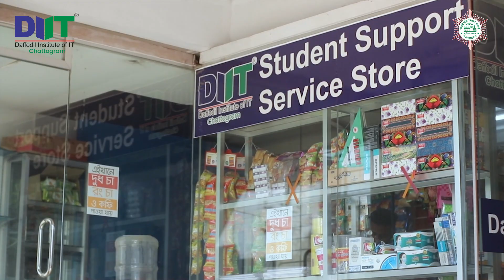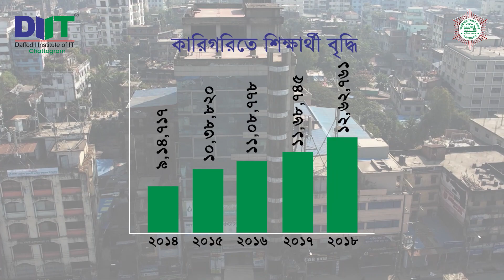Value of Diploma in Engineering | Polytechnic BTEB Admission | Technical | Private Polytechnic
আমাদের দেশে বিভিন্ন ধরনের শিক্ষার পাশাপাশি যুগোপযোগী শিক্ষা হিসেবে কারিগরি শিক্ষা অন্যতম। বর্তমান সময়ে প্রযুক্তির ছোঁয়ায় হাতে-কলমে বাস্তবধর্মী শিক্ষাই হলো কারিগরি শিক্ষা। অর্থাৎ যে শিক্ষা ধরাবাঁধা নিয়মের বাইরে গিয়ে কোনো একটি নির্দিষ্ট বিষয়ে দেশের শিক্ষার্থী সমাজকে দক্ষ এবং বাস্তবসম্মত জ্ঞানের অধিকারী হিসেবে করে গড়ে তোলে।
গণপ্রজাতন্ত্রী বাংলাদেশ সরকার অনুমোদিত পলিটেকনিক ইনস্টিটিউট ড্যাফোডিল ইনস্টিটিউট অব আইটি, চট্টগ্রাম -এ বাংলাদেশ কারিগরি শিক্ষাবোর্ড এর অধীনে ৪ বছর মেয়াদী ডিপ্লোমা ইন ইঞ্জিনিয়ারিং ২০২২-২৩ সেশনে ভর্তি চলছে...
👉টেকনোলজি সমূহঃ
★ সিভিল
★ ইলেকট্রিক্যাল
★ আর্কিটেকচার
★মেকানিক্যাল
★ অটোমোবাইল
★ কম্পিউটার সাইন্স এন্ড টেকনোলজী
★ ট্যুরিজম এন্ড হসপিটালিটি
📥যোগাযোগঃ
🏠 স্থায়ী ক্যাম্পাসঃ ড্যাফোডিল ইনস্টিটিউট অব আইটি, চট্টগ্রাম (DIITCTG), ড্যাফোডিল টাওয়ার, ৯৪, শেখ মুজিব রোড আগ্রাবাদ, চট্টগ্রাম।

Daffodil Institute of IT, Chattogram